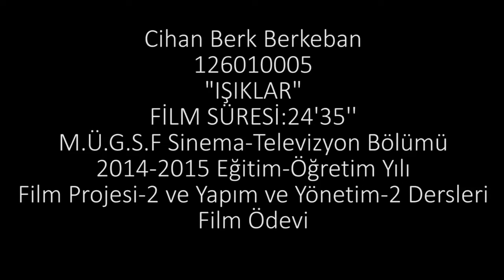Işıklar-Lights-光 /// Short Movie - 2015 -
It's a job i have been worked as a cinematographer for my friend "Cihan"

日本語
このショートムービーは２０１５年私の友人CIHANは監督官で私は映像作家として撮影した映画です。